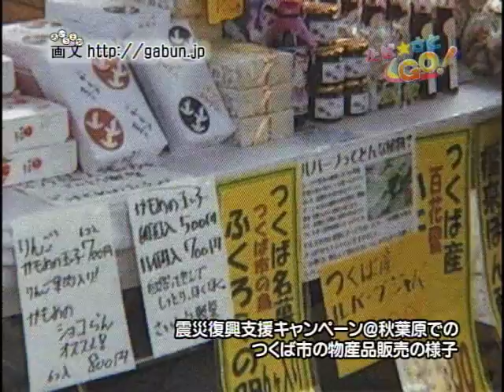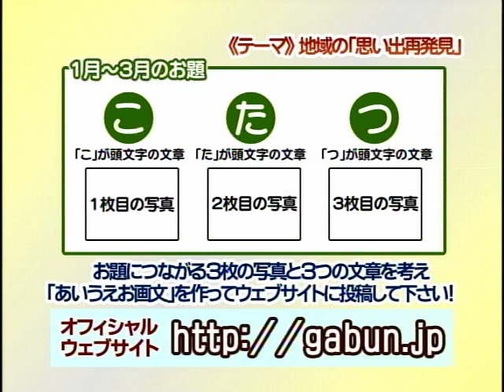「たば☆さとGO！」（あいうえお画文＠つくば市東京事務所2 3/9放送分）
今回のあいうえお画文は荒川区・千代田区に関係のあるつくば市の職員のみなさんに写真を見ながらお話して頂きました！さてどんなあいうえお画文が完成したのでしょうか？